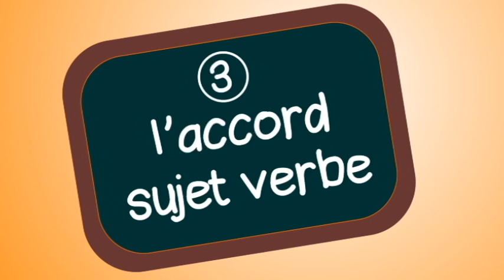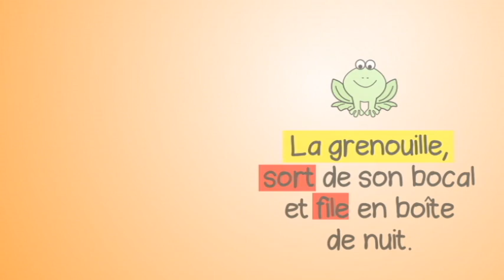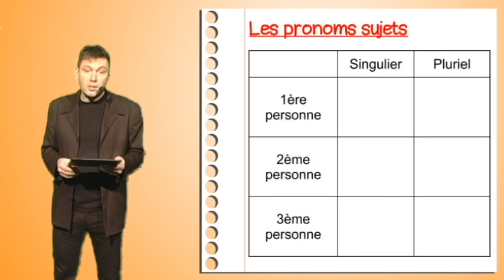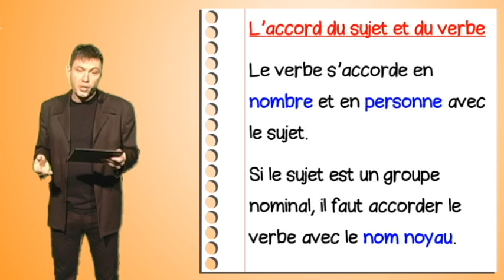Accord sujet verbe (organisation de la phrase)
Cours gratuit - Cycle 3 - Collège
Progressions, Cours en distanciel, documents PDF disponibles à cette adresse :

Comment accorder le sujet et le verbe en nombre ?
Comment accorder le sujet et le verbe en personne ?
Quels sont les pronoms personnels sujets ?